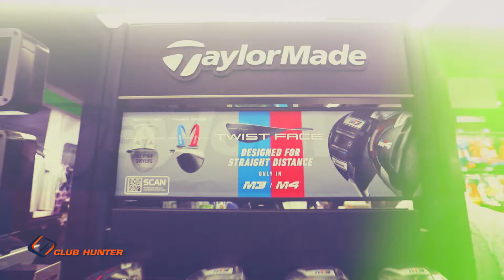Club Hunter การเลือกไม้นักกอล์ฟหญิง B02